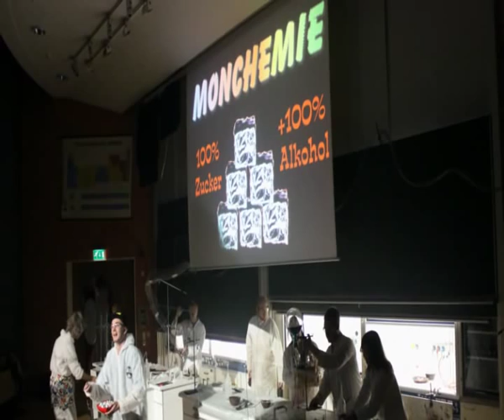Impressionen der Weihnachtsvorlesung Chemie 2013 (Uni Leipzig)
Impressionen der Weihnachtsvorlesung Chemie an der Universität Leipzig, Fakultät für Chemie & Mineralogie (2013).